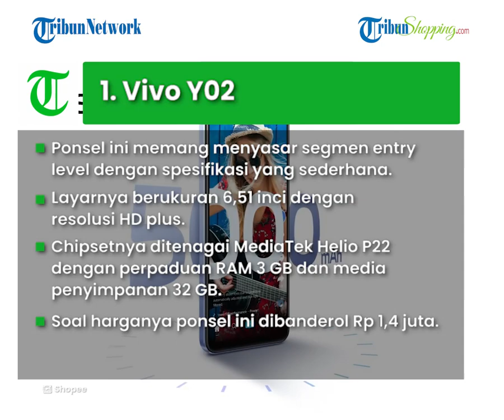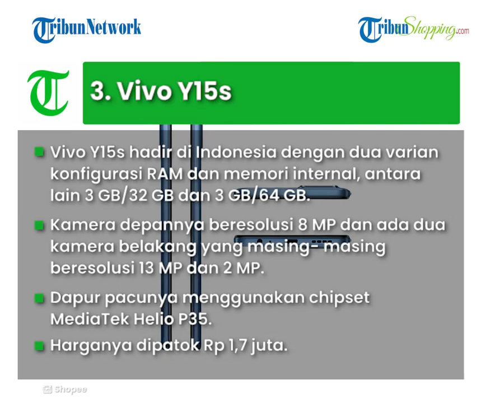Rekomendasi HP VIVO yang Harganya Dibanderol Mulai Rp 1 Jutaan, Tampil Baru saat Lebaran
TRIBUN-SHOPPING.COM - Lebaran merupakan momen penting yang nggak boleh terlewat.

Buat kamu yang mau ganti HP baru buat lebaran, ada nih HP dari merk Vivo yang harganya dibanderol Rp 1 jutaan.

Mau tahu apa saja? Simak ulasan selengkapnya yang berikut ini.